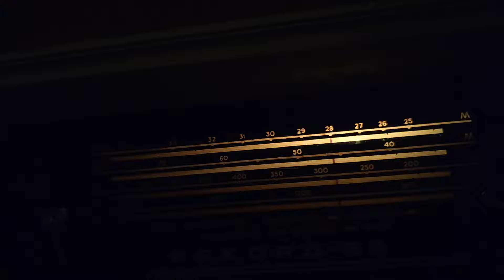Погода на КВ, приём на ламповый Рекорд 66.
Cishinau Moldova. 20:25.